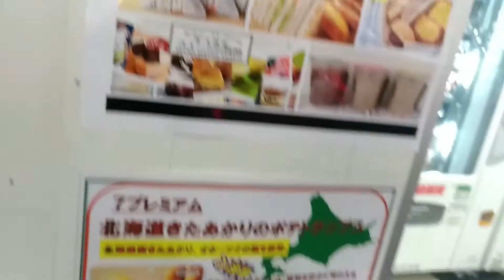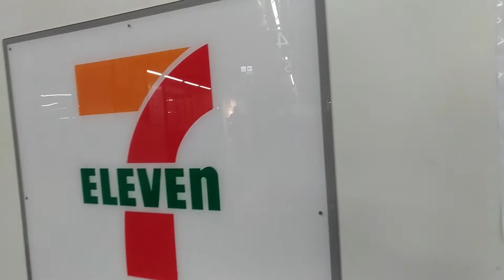【セブンイレブン】大阪天王寺「無人店舗」？コンビニ？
コンビニ無人店舗？大阪天王寺駅セブンイレブンで？2021年15日に
買ってみようかな・・・セブン自販機で・・・温かいお茶買おう・・
販売していない・・・セブン自販機には・・・買いたい商品・・・

JR環状線の天王寺駅改札出てすぐの、セブンイレブンで
ホットのお茶買いました・・・